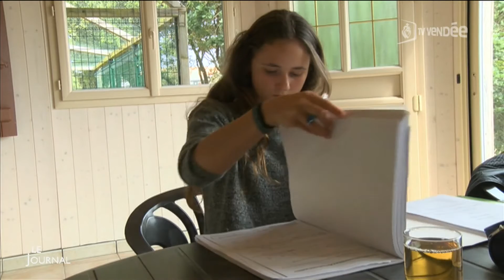Danse : Rencontre avec Alexandra Fribault-Maurice (Vendée)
Sites webs/blogs, copiez cette vidéo avec le bouton "Intégrer" !
 Direction Les Sables-d'Olonne pour rencontrer Alexandra Fribault-Maurice, danseuse qui vient de décrocher sa place au Conservatoire National Supérieur de Musique et de Danse de Paris (CNSMDP).